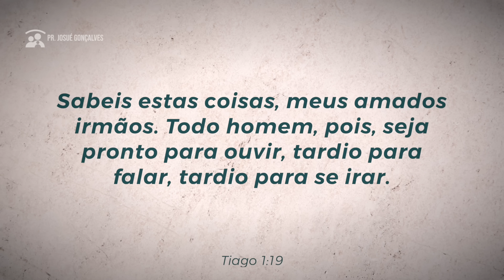COMO TER UM CASAMENTO SAUDÁVEL - Pr. Josué Gonçalves - Devocional da família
Neste vídeo, abordo o tema "Como ter um casamento saudável" e compartilho valiosas reflexões sobre comunicação inteligente e a importância de construir um ambiente familiar propício para o crescimento do casal. Baseando-me em princípios bíblicos e em meu livro "Casamento é uma viagem para toda a vida", ofereço conselhos práticos para fortalecer os laços conjugais e promover a unidade familiar.

📖  Tópicos abordados:

 - A importância da comunicação inteligente no casamento
 - A construção contínua de um ambiente familiar saudável
 - A prática da bondade e do perdão no relacionamento conjugal
 - Reflexões bíblicas sobre a comunicação eficaz
🔔 Não esqueça de:

Deixar seu comentário e pedido de oração.

Deixe seu comentário para concorrer a um exemplar autografado do meu livro "Casamento é uma viagem para toda a vida".

🙏 Vamos orar juntos!
No final do vídeo, conduzo uma oração abençoando os casais e famílias.